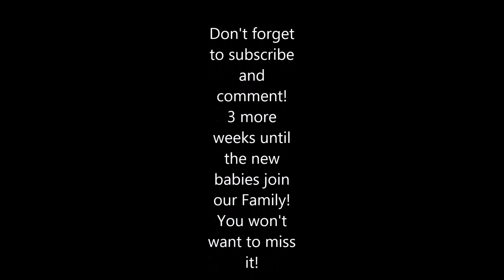Rosey's Kitty Vlog #15-A Whole Lotta Playing (and Running) Going On!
As we await the new kittens, excitement is building in the air. Come join Rosey and the rest of The Fab 5 for their latest fun filled Vlog episode!